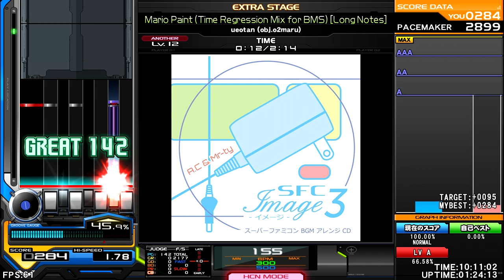ueotan (obj.o2maru) - Mario Paint (🕑Regression Mix for BMS-LN-) [GAMEMUSIC] ♫ InSaNe BMS Pack M ♫